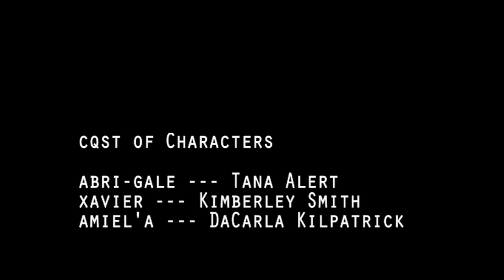The Kitchen Sink Episodes ColorCorrected S1E2 The Ex | Abr'igale, Amiel and Xavier now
The Kitchen Sink Episodes
S1E2 - Abr'igale, Amiel  and Xavier now " Im all man now."
Written, Directed and Edited by DaCarla Kilpatrick
Episode Producer - Linda Atkinson

lifeexperiments Skits and Spoofs - Artist supporting artist using craft and skill sets together, creating one projects at a time. - ,

This Segments Nourishment Food Supplied by

Huge Thank you to futurefounders partners that support the independent filmmakers all over the world
there is an artist on every block, continue to contribute,